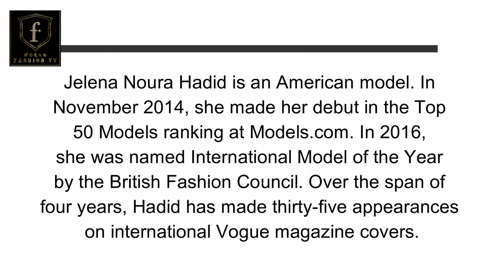Gigi Hadid | American Model